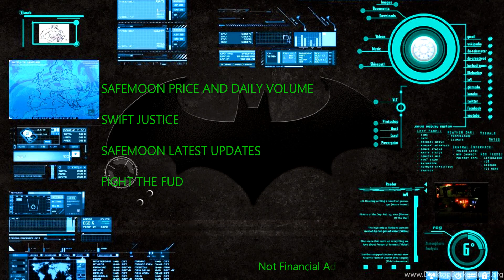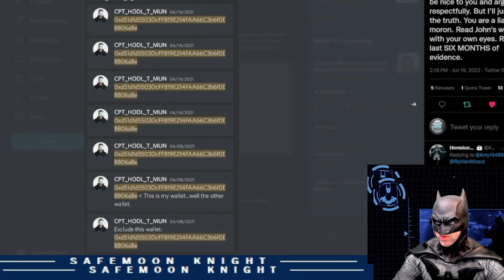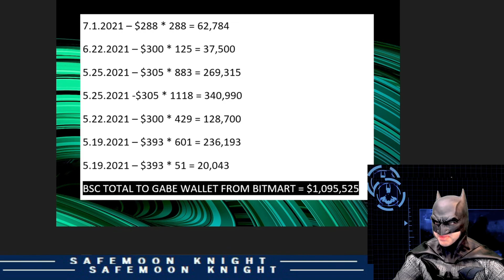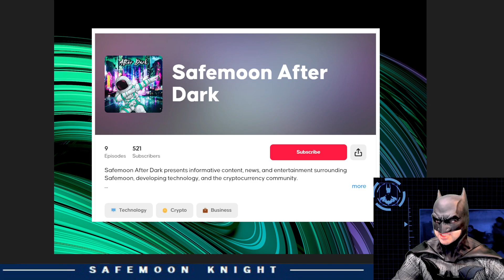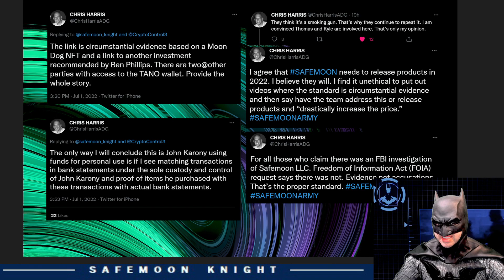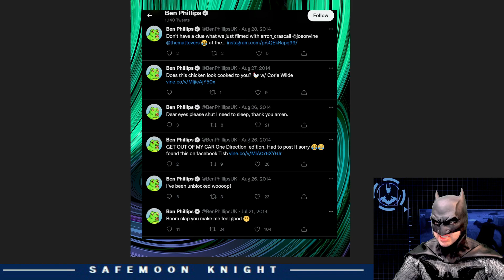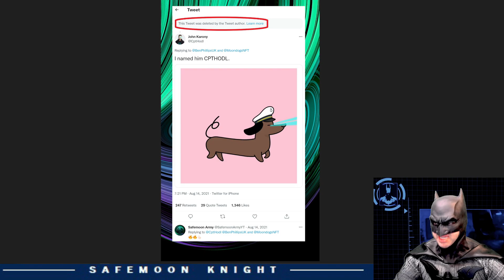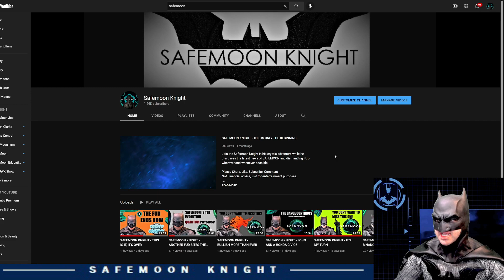SAFEMOON KNIGHT - NO LONGER A MEME COIN AND THE FBI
Join the Safemoon Knight in his cryptic adventure while he discusses the latest news of SAFEMOON and dismantling FUD wherever and whenever possible.